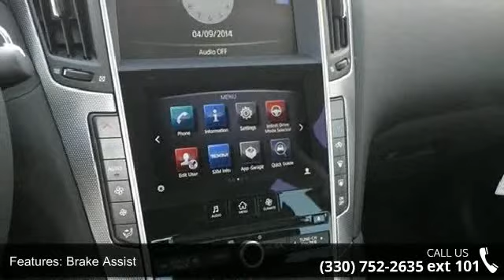2014 Infiniti Q50 a - Infiniti of Beachwood - Beachwood, ...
For Sale in Beachwood, OH 44122

Optional equipment includes: Moonroof Package, All Weather Package, Splash Guards, Cargo Package...  It does everything so well, except be lazy***  A wealth of standard amenities means that you no longer have to sacrifice: Bluetooth, Power locks, Power windows, Auto, Climate control...A real head turner!!!    Infiniti of Beachwood A part of The Collection Auto Group